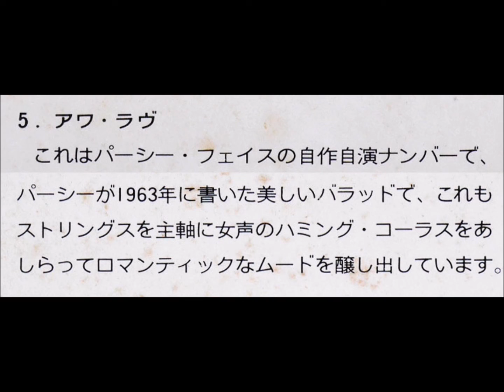PERCY FAITH – OUR LOVE アワ・ラブ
※1973年のアルバム「コラソン・燃えよドラゴン」
※1973 Album「CRAZON/PERCY FAITH」
※音源が古いレコードのためかなり雑音が入ります。このアルバムは特にひどいです！